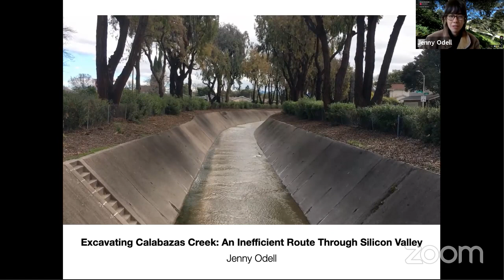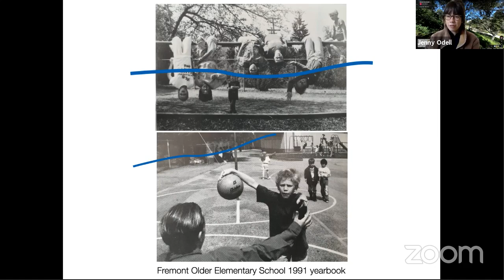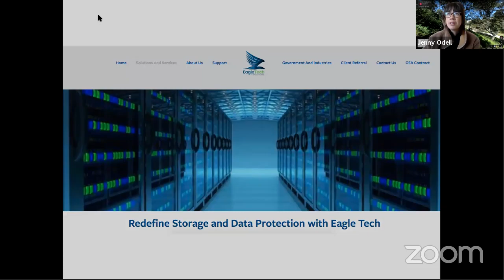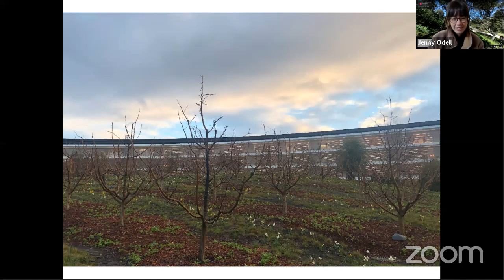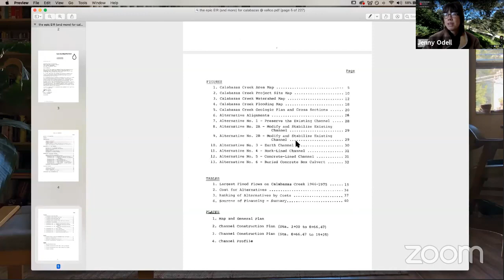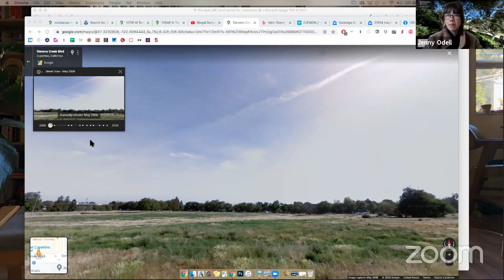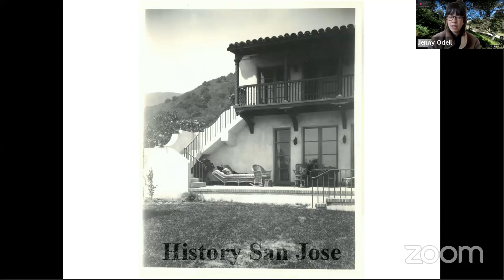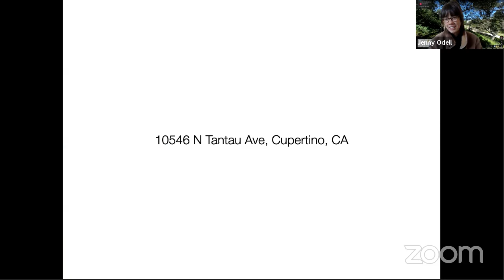Screen Walk with Jenny Odell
Screen Walks is a series of online streams with artists and researchers using the screen as their medium.
More info about Screen Walks on screenwalks.com

2 DECEMBER 2020, 6 PM UK TIME / 7 PM CET

Jenny Odell will lead a narrative stroll along the Calabazas Creek in California, exploring the history and development of Silicon Valley. She will investigate the most influential  geographies of corporate networked culture using historical and personal images, as well as networked and archival material. The event will critically reflect on the symbols and narratives that surround Silicon Valley, focusing on ideas of visibility and invisibility, memory and history.